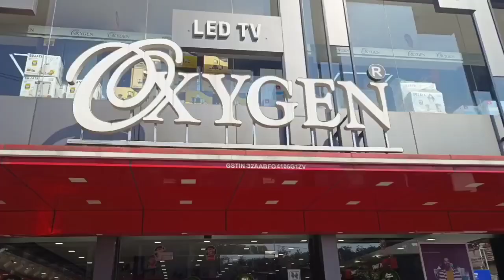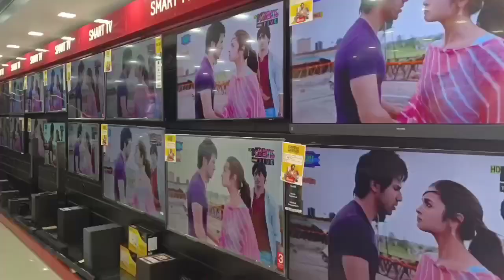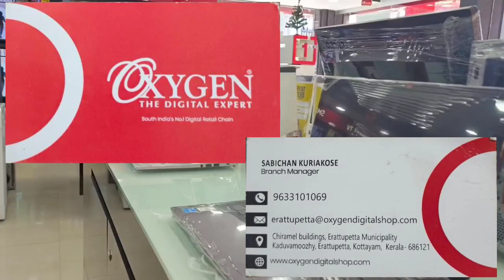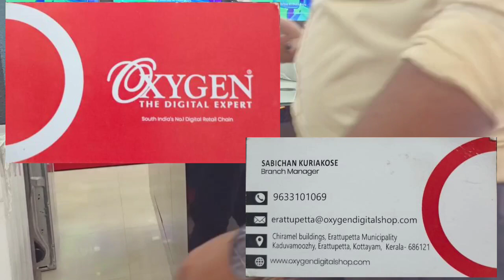ഈരാറ്റുപേട്ടക്കാരെ ഇത് നിങ്ങൾക്കുള്ള വീഡിയോ ആണ്ഈ X'mes & new year പുതിയ സാധനങ്ങൾവീട്ടിലേക്ക് വാങ്ങാം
oxygen eerattupetta/mobile shop in Eerattupetta/applince shope In Eerattupetta/best applince  shop in erattupetta/ best mobile shop in Eerattupetta/best laptop showroom in Eerattupetta/Eerattupetta spcil